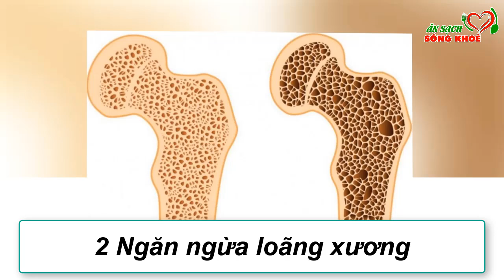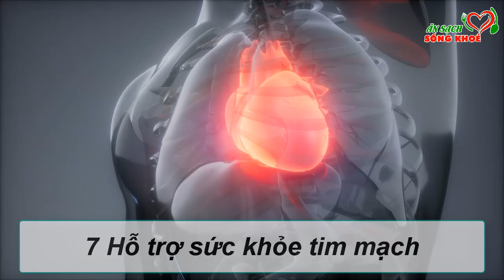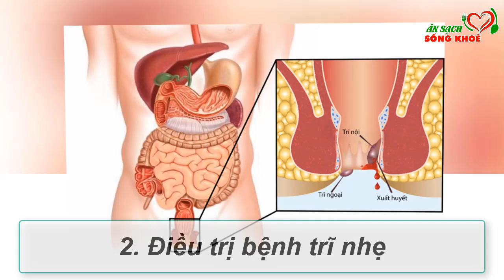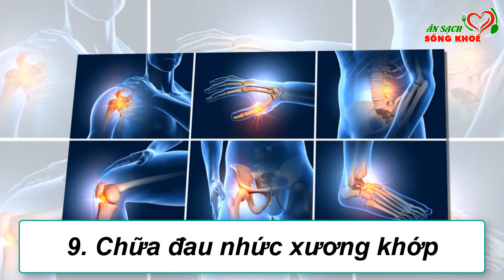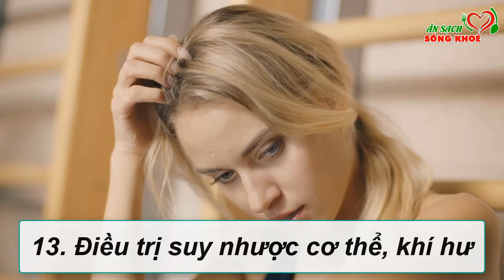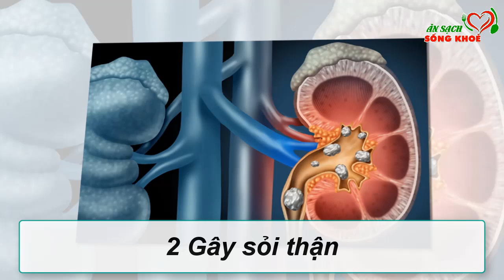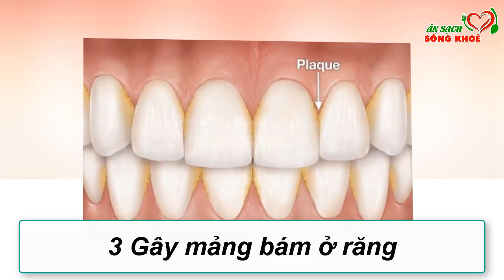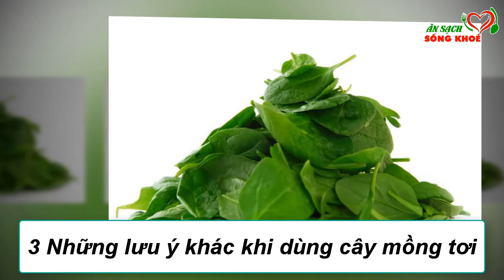Cấm Ăn RAU MỒNG TƠI Nếu Chưa Biết Điều Này Xem Ngay Kẻo Mất Mạng Thọ Non Lúc Nào Không Hay